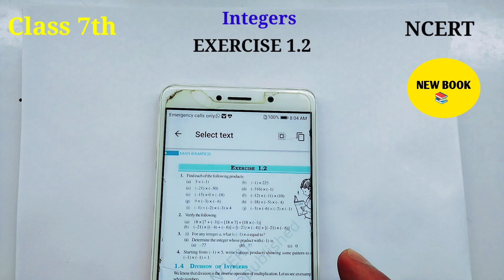Class 7th maths l Exercise 1.2 l integers l Cbse board l Solution l Chapter 1 l New Book Carb Acad..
class 7th maths ex 1.2 integers
class 7th maths chapter 1.2 exercise
class 7th maths exercise 1.2 first question
class 7th maths chapter integers exercise 1.2
7th maths cbse 1.2
class 7 maths chapter 1 exercise 1.2 integers
7th class maths integers exercise 1.2in telugu
class 7 maths chapter 1 integers exercise 1.2 in tamil
ncert  2
maths 7th ex 1.2
class 7th maths 1.2 question number 4
7th maths ncert exercise 1.2
maths 7th exercise 1.2
class 7th maths exercise 1.2 explanation
class 7th mathematics exercise 1.2
7th class maths 4th chapter 1st exercise
class 7th maths 1.2 question number 5
maths 7th class 7th chapter 1st exercise
maths 7th class 7th chapter exercise 1
7th class maths 7th chapter 1st exercise